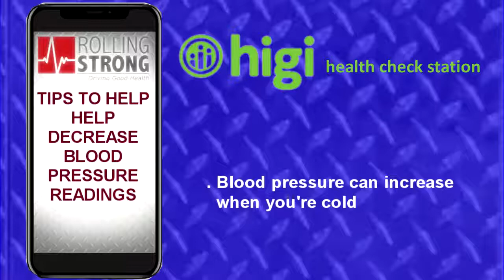Higi Blood Pressure Tips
We know how important it is for drivers to maintain a
normal blood pressure. It becomes important when the
DOT exam rolls around, but more important is what high
blood pressure can do. Heart Attacks, Strokes and so
much more. This why it is important to check your
blood pressure on a regular basis.

As part of our new Wellness App for drivers, we have
partnered with Higi, which has health check stations
located all over the US. Our App can connect to the
Higi station and captured the results as part of our
Health Assessments section and allow you to maintain
an ongoing record of your visits.

Even if you don't use our App, you can still use the
Higi stations wherever you can find (our App locates
them for you) and find out what your blood pressure
is at that moment.

With that in mind, here's a short video with tips of
what to do before you take your BP, so you can get an
accurate reading.

Our Mission Statement:

As the provider of driver wellness programs for
transportation companies and their drivers and
owner-operators, Rolling Strong promotes behavior
change and provides support in the areas of Nutrition,
Fitness, Sleep, Stress Management and Weight Management.

Our mission is to reverse the declining health of
America’s CDL Drivers and get them home safely. To
do so, we offer in-terminal and on-the-road solutions
that target health improvement.

Our customizable programs include the Rolling Strong
App for drivers and administrative reporting capabilities
to help carriers and drivers improve compliance with
CDL medical requirements and to implement and manage
their wellness initiatives.

Our Vision is to be the catalyst to change the
crisis in driver health.